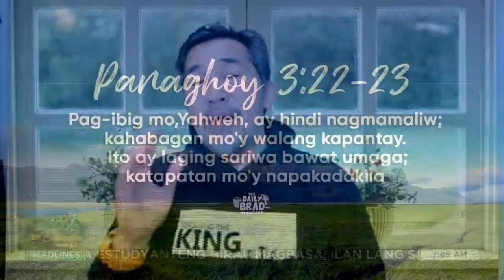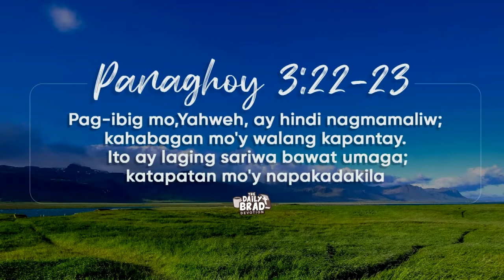Pag-ibig ng Diyos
TedFailonandDJChaCha | Hindi nagmamaliw ang pag-ibig ng Diyos. Iyan ang ating pagnilayan sa DailyBrad.